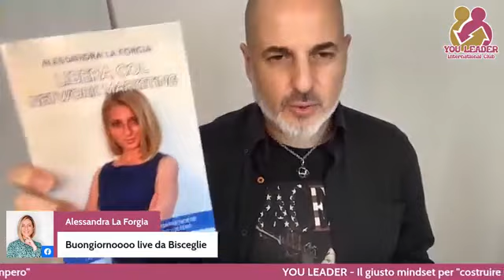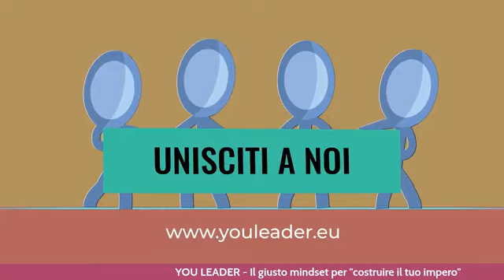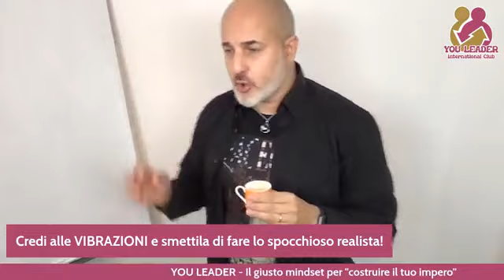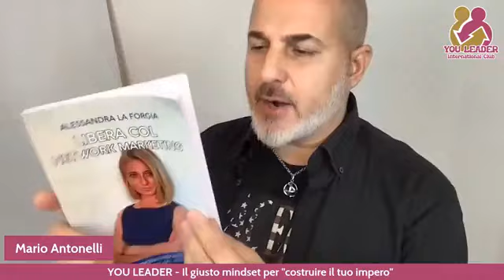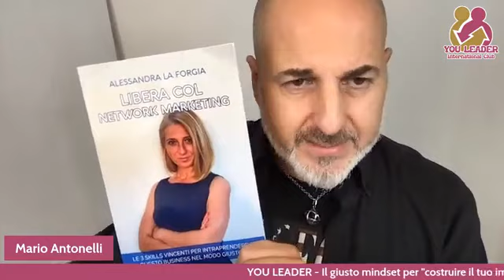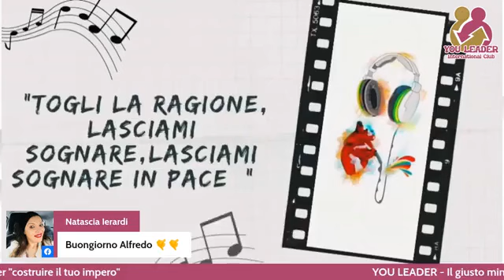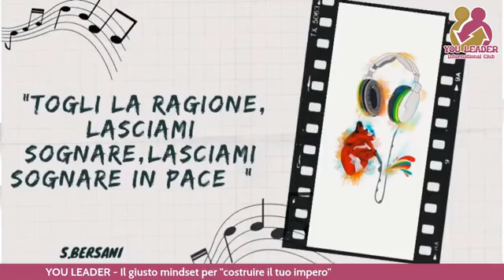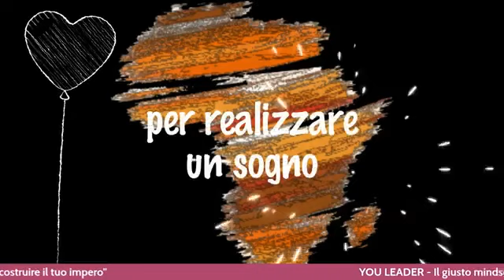YOU LEADER Puntata 191